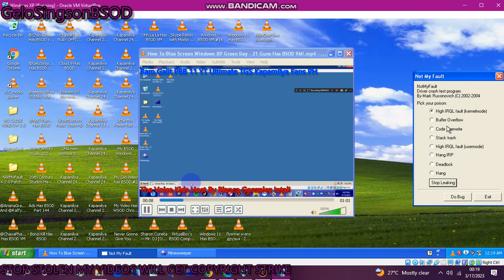has BSOD VM (Windows XP)